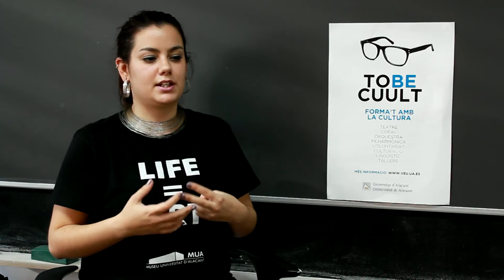Voluntariat cultural i lingüístic a la UA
Conoce la historia de Noelia y Paula, dos estudiantes que han colaborado en el programa de Voluntariado cultural y lingüístico de la UA.